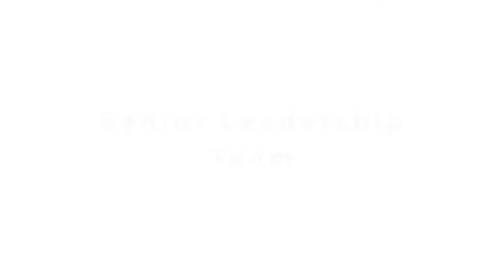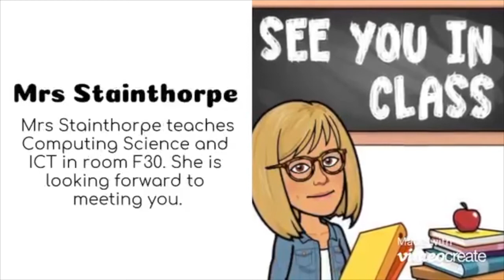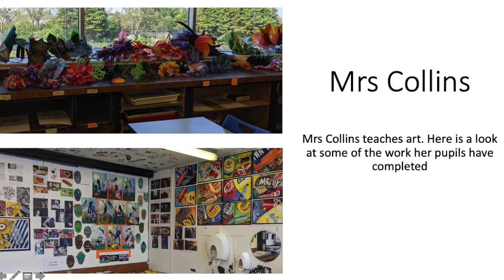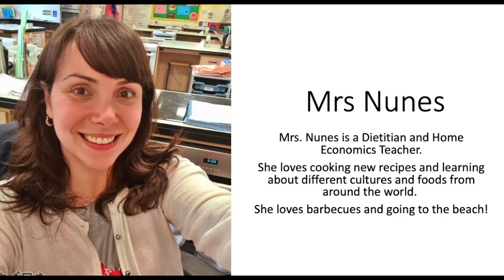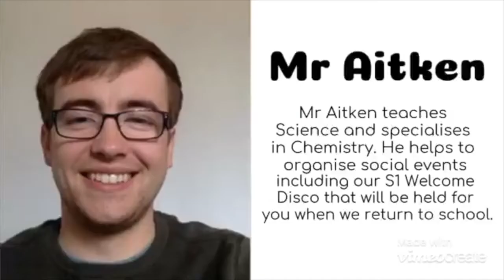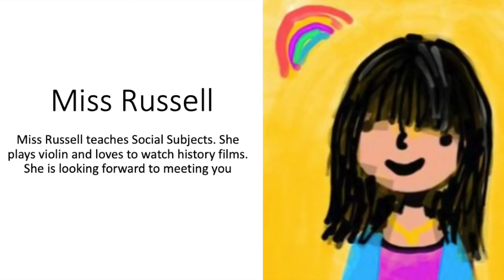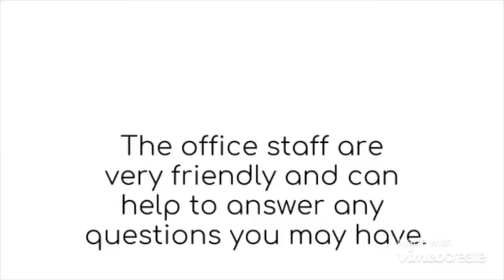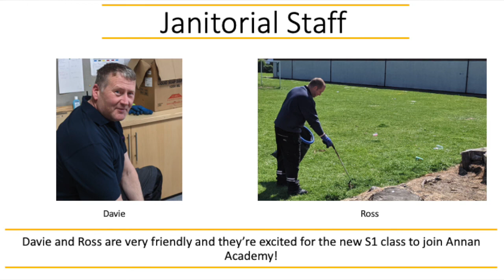P7 Meet the Staff Annan Academy